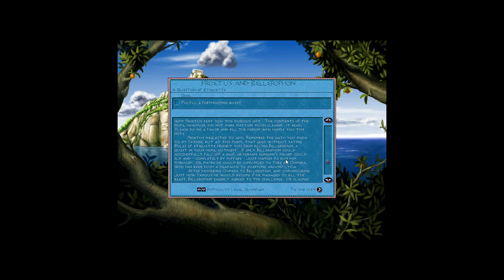Proteus and Bellerophon 04